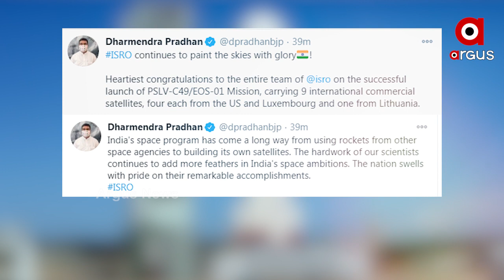ଏକକାଳୀନ ଲଂଚ୍ ହେଲା ୧୦ ଟି ସାଟେଲାଇଟ୍‌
କରୋନା କାଳରେ ବି ବନ୍ଦ ହୋଇନି ଭାରତର ମହାକାଶ ଗବେଷଣା କାର୍ଯ୍ୟ । ଭାରତୀୟ ମହାକାଶ ଗବେଷଣା ସଂସ୍ଥା ଇସ୍ରୋ ତରଫରୁ ଶନିବାର ଅପରାହ୍ନରେ ଗୋଟିଏ ଥରରେ ଲଂଚ ହୋଇଛି ୧୦ ଟି ସାଟେଲାଇଟ୍ । ଶ୍ରୀହରିକୋଟାର ସତିଶ ଧାବନ ସ୍ପେସ୍ ସେଂଟର୍ ଲଂଚ ପ୍ୟାଡ଼୍‌ରୁ ପିଏସ୍‌ଏଲ୍‌ଭି – ସି ୪୯ ରକେଟ୍ ଯୋଗେ ସାଟେଲାଇଟ୍ ଗୁଡ଼ିକୁ ଲଂଚ୍ କରାଯାଇଛି ...
ଅଧିକ ଖବର ପାଇଁ ଡ଼ାଉନଲୋଡ କରନ୍ତୁ “Argus News” ଆପ୍